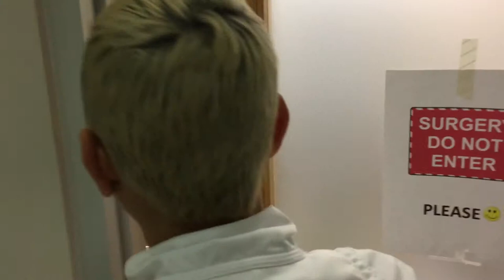Jerry's 3rd trip to the Dentist!